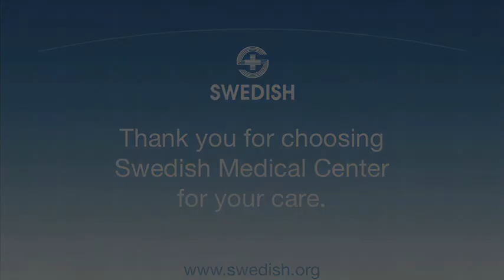Kathleen Wittmer - Swedish Cancer Institute Seattle, WA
Kathleen Wittmer, ARNP explains how the Swedish Cancer Institute coordinates surgical care from the initial consultation to recovery. She also discusses how the family of the patient is included in the coordination of care.